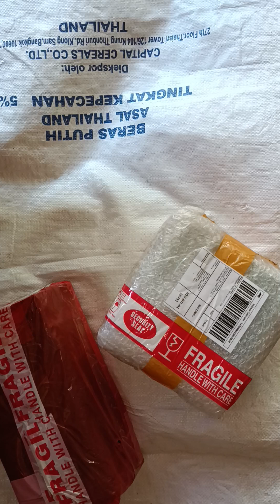unboxing betamovie mas asep tasik & mas galih jogja | jasa rakit